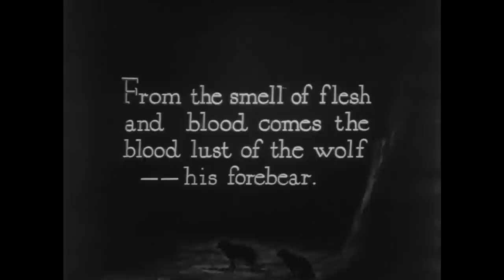Nanook of the North - Seal Hunt